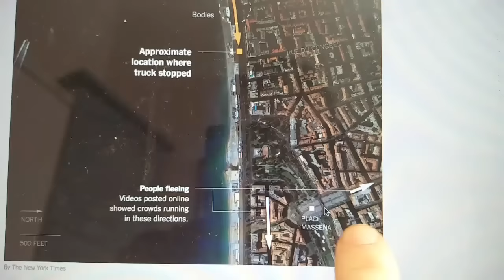We Are OK! The Terrorist Attack Was On a Different Street